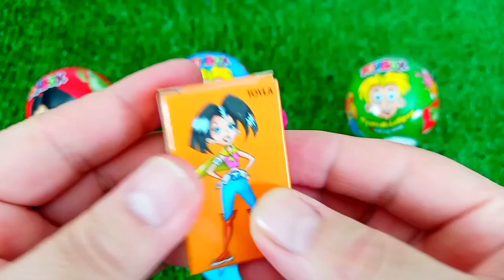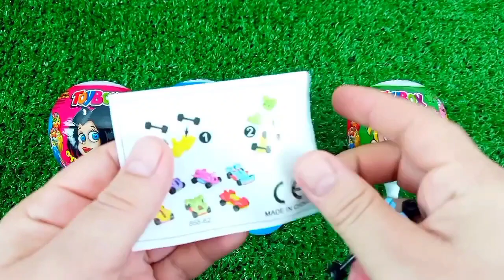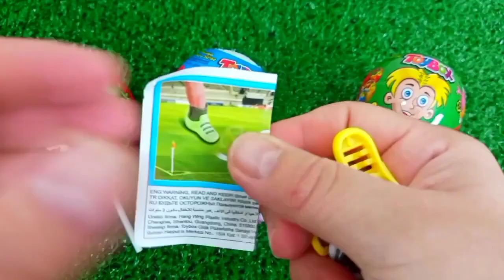ASMR RAINBOW 막대사탕과 과자! 맛있는 무지개 막대사탕ASMR Mukbang 두찜 신메뉴 스팸부대찜닭 먹방 떡볶이 튀김 치즈볼 | HIU